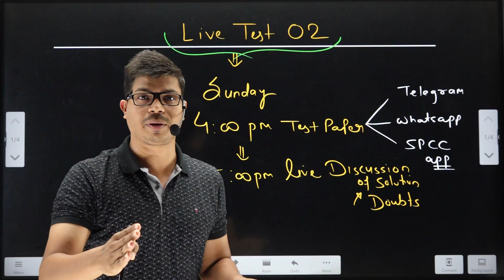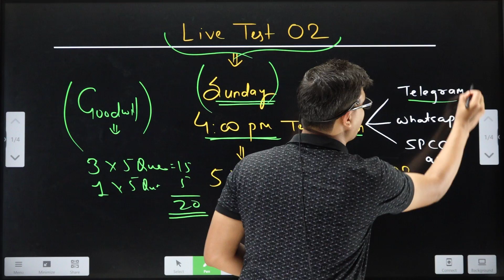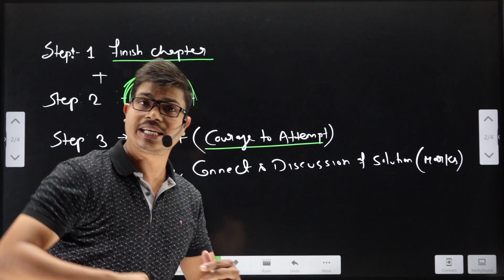UPDATE Live Test 02 | Goodwill Valuation class 12th Accounts Board exam 2023 | Complete Details